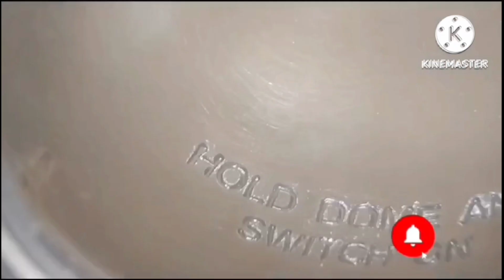Navratanladdoo A good immunitybooster | ఆరోగ్యానికిఎంతోమేలుచేసేనవరత్నలడ్డూ@JATHINPOOJITHAFOODCOURT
navratan laddo,
navratan laddu recipe,
navratan laddu,
apricot laddu recipe,
nutritious laddu recipe,
cooking laddu recipe,
nds laddu recipe,
laddu recipe laddu recipe,
original laddu recipe,
fig laddu,
fig ladoo,
finya ladoo recipe,
gond laddu with khajur,
hindi laddu recipe,
hard laddu recipe,
1 year baby laddu recipe,
life of laddu,
milk made laddu recipe,
milk laddu recipe,
pinni ladoo recipe,
quinoa ladoo recipe,
laddu with dry fruits,
trinidad ladoo recipe,
unique laddu recipe,
vermicelli ladoo recipe,
various ladoo recipe,
nuvvula laddu with honey,
1 kg laddu price,
1 kg laddu,
1/2 kg boondi ladoo recipe,
2 kg laddu recipe,
2 kg boondi laddu recipe,
5 kg laddu,
50 laddu recipe,
7 seeds laddu